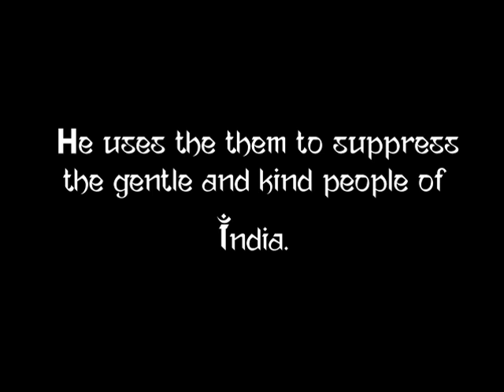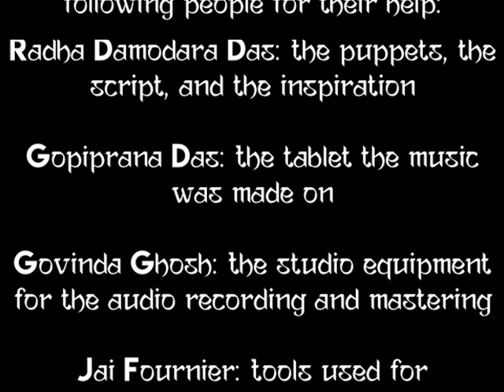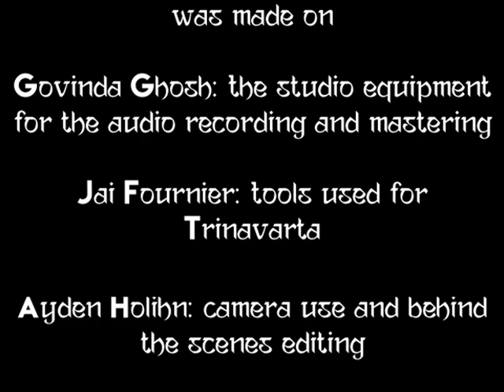OH MY GOD Puppet movie 2019 V3